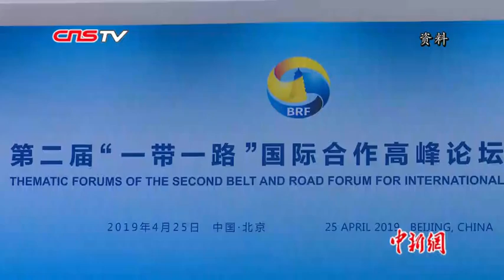第二届“一带一路”国际合作高峰论坛开幕 习近平发表主旨演讲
第二届“一带一路”国际合作高峰论坛于4月26日在北京开幕，国家主席习近平出席开幕式并发表主旨演讲。